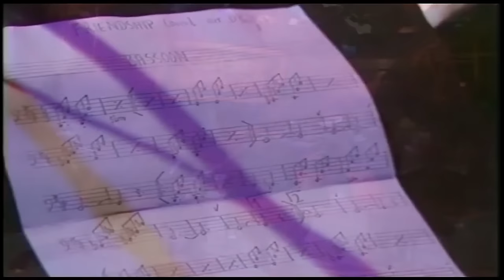Camel Live Concert Compilation HD 16:9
Compilation of 70's Camel shows from YouTube videos
Enchanced Sound & Image
Copyright: Camel
BBC 1975
Nick Shomos